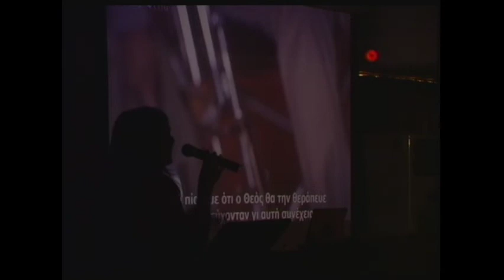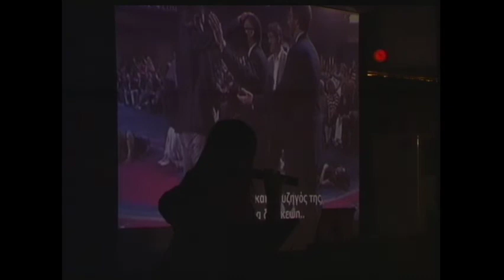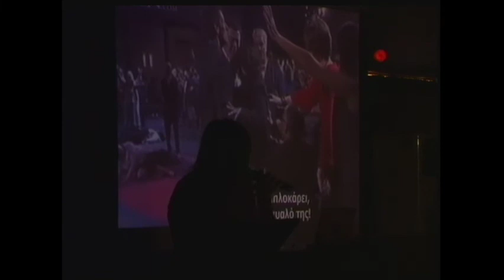Θεραπεία – Ερωτήματα #3 - Healing – Questions #3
29 September, 2019

Pastor Andry Christodoulou.
Ποιμένας Άντρη Χριστοδούλου.
Apostolic Church of Jesus Christ - Cyprus.
Αποστολική Εκκλησία του Ιησού Χριστού - Κύπρος.